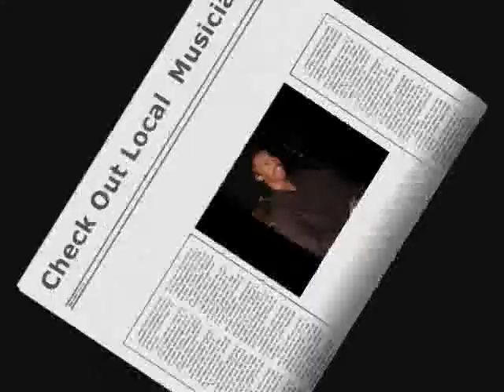"Local Spotlight TV Show" May Part 1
This is the Debuet Show for "Local Spotlight" Featuring Musicain/Singer/Writer Mr. Marcus Young and East Coast Make-up Artist Ms. Keshua Hunt.

Local Spotlight is an Entertainment TV Show based in the Washington, DC Metropolitan Area. We feature some of the best talent throughout the Washington, DC area. CEO/President: Ms. Gail Flower...
Local Spotlight is an Entertainment TV Show based in the Washington, DC Metropolitan Area.

We feature some of the best talent throughout the Washington, DC area.

CEO/President: Ms. Gail Flowers

Booking Agent/HOST: Teri S

Creative Consultant: Stephanie Sass Swinton